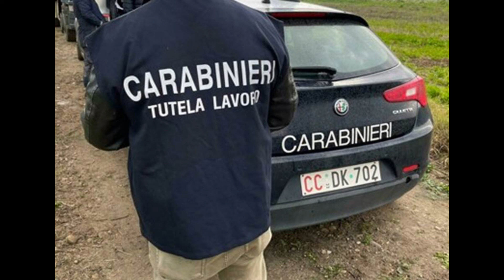MARSALA. RISCONTRATE PRESUNTE IRREGOLARITA’ IN UN CANTIERE EDILE: I CARABINIERI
DENUNCIANO UN IMPRENDITORE AGRIGENTINO